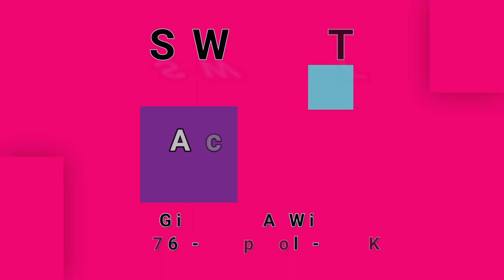SWEET-Action (vinyl)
3WK.COM records from Technics SL-1200MK2's and Pioneer PLX-1000 turntables. 3WK.COM phono cartridge catalogue includes: Ortofon 2M Bronze, Ortofon 2M Blue, Ortofon 2M Red, Audio-Technica AT-VM95ML, Audio-Technica AT-VM95E, Shure M44-7.